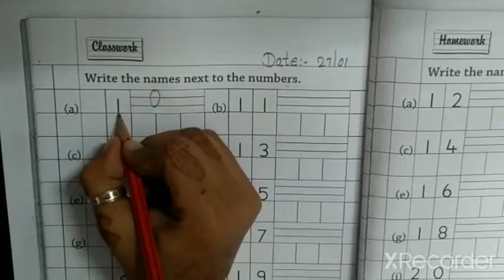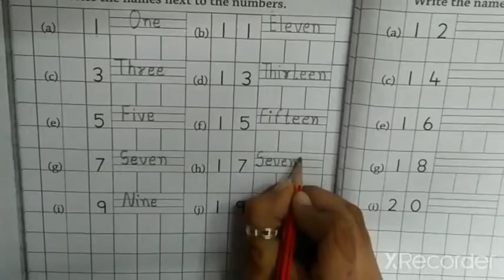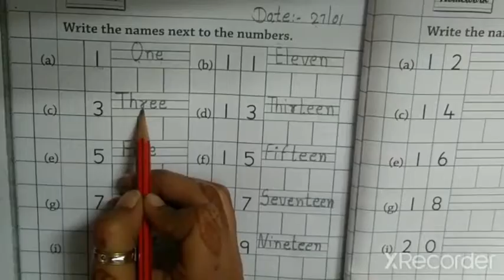Srkg Maths 27/01/22